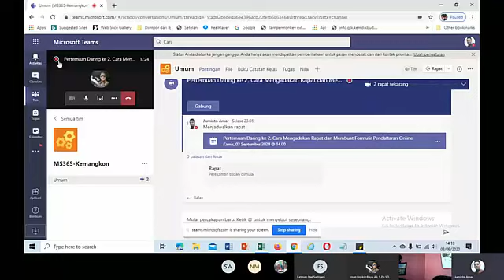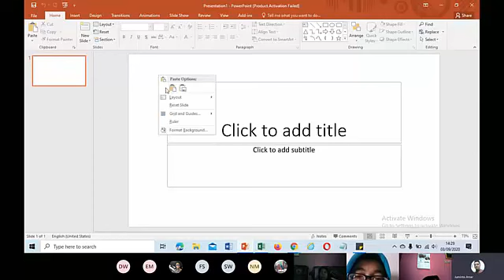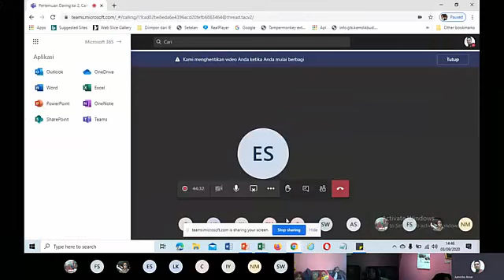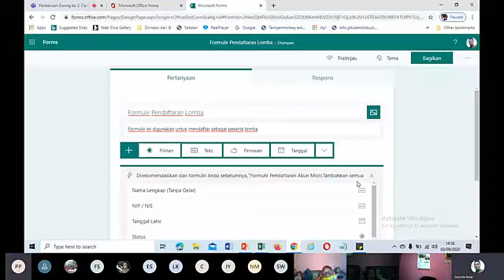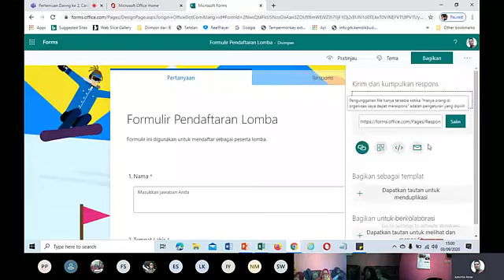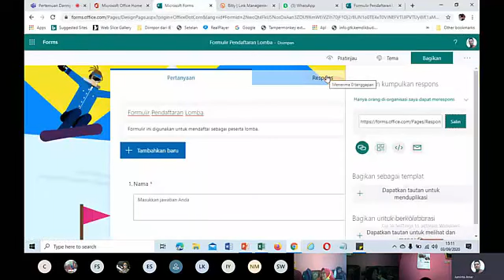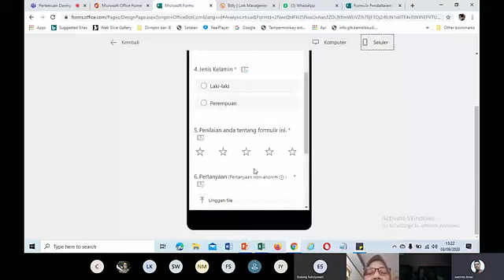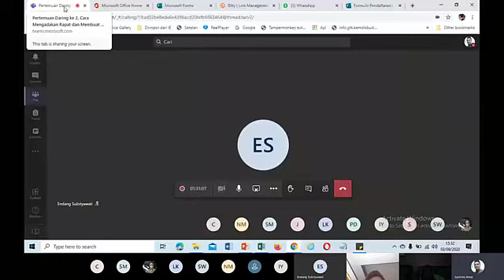Rekaman Daring ke 2 Cara Mengadakan Rapat dan Membuat Formulir di Office 365 Guru Kemangkon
Video ini adalah rekaman pertemuan daring ke 2 materi Cara Mengadakan Rapat Daring dan Membuat Formulir Pendaftaran Online Menggunakan Office 365. Diharapkan kepada para pemirsa untuk bisa menggunakannya di sekolah.